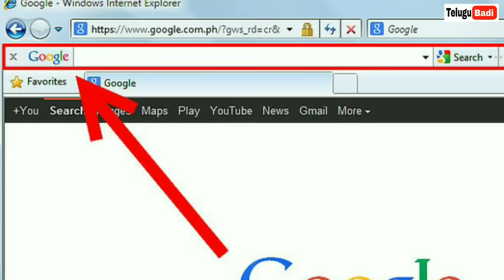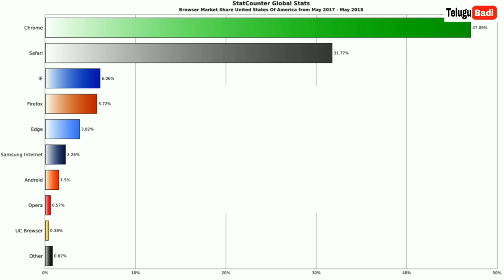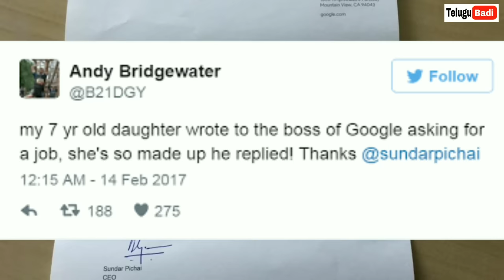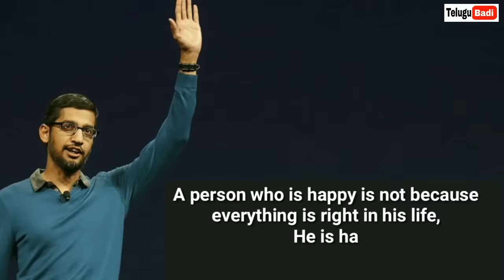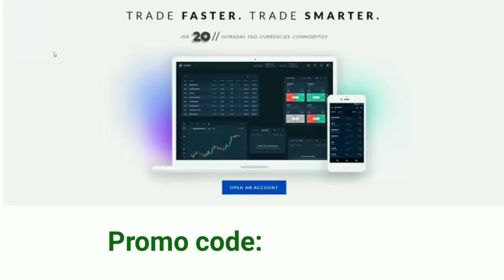Google's CEO Sundar Pichai Biography in Telugu | Sundar Pichai Success Story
My Gear